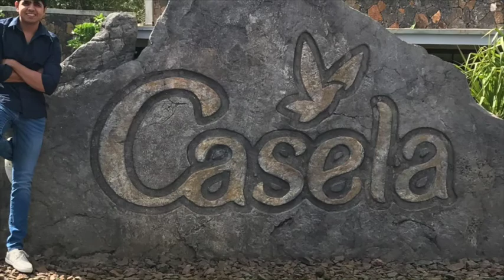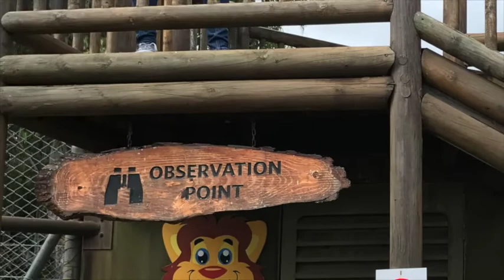MAURITIUS 2 | CASELA | ZOO | TRIP | SEJWAL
THIS VLOG IS ABOUT MY VISIT TO CASELA A ZOO IN MAURITIUS || HOPE YOU ALL ENJOY || KEEP SMILING ||